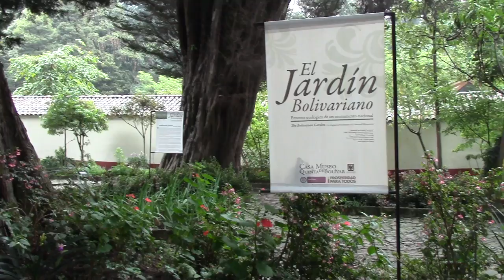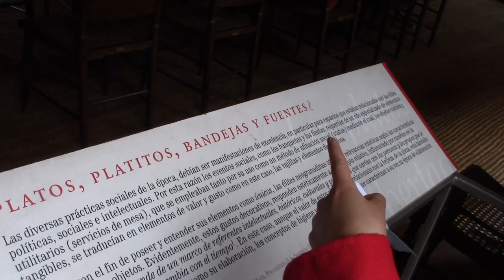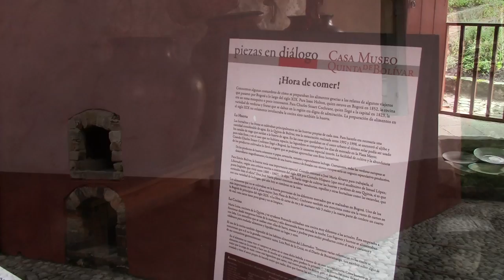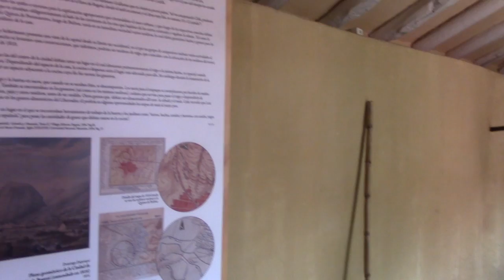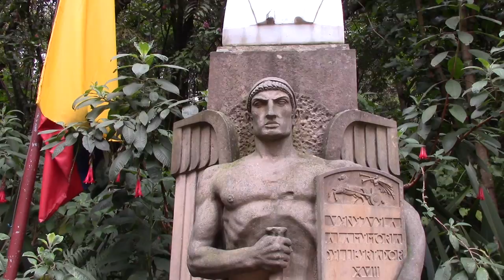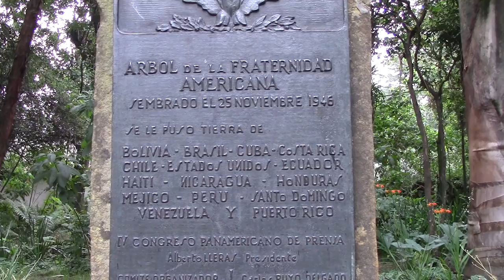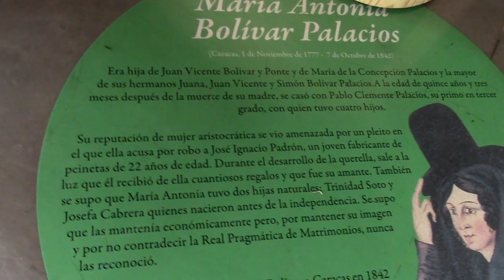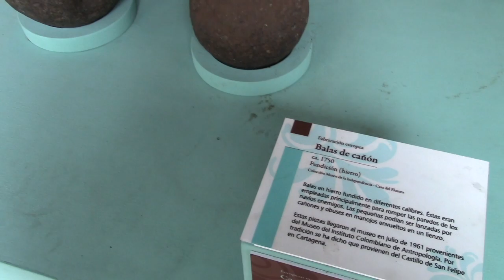BOGOTA LA QUINTA DE BOLIVAR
Visite découverte de la MAISON-MUSEE QUINTA DE BOLIVAR